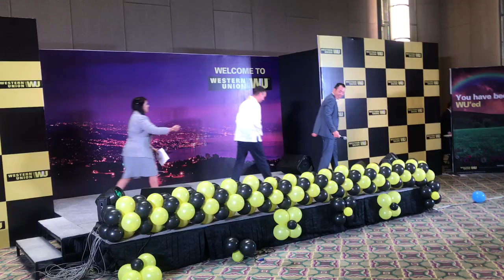Hosted for western union annual day with foreign delegates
Anchor inasha hosting corporate event for western union at Conrad pune